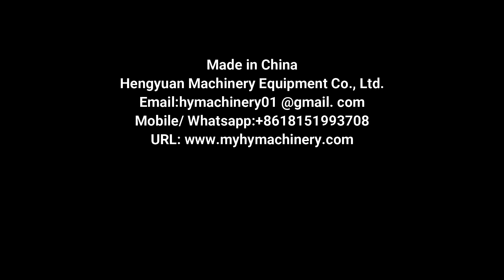HYAP2-10TMHS Automatic Food Sauce Two Heads Bottle Filling Machine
Automatic 5-1000ml Piston Bottle Filling Machine | Viscous Liquid Piston Filler

◆Multi-language product names:
活塞灌装机 مكبس ملء آلة automaatne pistoni täitmise masin бутални двигатели с автоматична машина automatyczne urządzenia do napełniania automatiske stemplet maskine til fyldning automatische kolben füllmaschine автоматическое поршневых наполнения машины machine de remplissage automatique de piston automaattinen piston täyttää laite 자동 피스톤 충전 기계 Automatische zuiger vullen. automatické pístové čerpací stroj umple automat cu masina Máquina de enchimento automática do pistão 自動ピストン充填機 automatisk kolv - maskin stroj za polnjenje samodejno z batnim motorjem. เครื่องบรรจุอัตโนมัติเครื่อง Máquina llenadora automática de piston αυτόματο με μηχανή πλήρωσης automatikus szelep töltelék gép macchina per il riempimento automatico pistone Động cơ piston châm 自動活塞灌裝機

◆Automatic Pneumatic Piston Filling Machine Details
☛The automatic linear piston type filling machine is for different viscous liquid and cream with different bottles, buckets, and jars. Through PLC and Piston Cylinder, it can be changed to fill different volumes on the touch screen. No bottle no filling. It can be used for shampoo, liquid soap and other liquid of chemical industry.

Capacity：(BPH)200ml: Approx 1200
 Volume：5-1000ml customized
Accuracy：≤±0.5%
Suitable Bottles：Height: 100-280mm, Diameter: Φ30-110mm, (can be customized)
Control method：Touch screen and PLC
Air supply：0.5-0.7Mpa
Volume of hopper：40L
Power supply：5000w
Voltage：415V/380V/220V, Three Phases , 50/60Hz, customized globally

✅Catalog